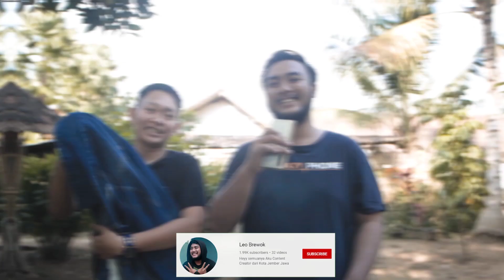IKAN NILA BAKAR MANTAP - HASIL MANCING LANGSUNG MASAK !!!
IKAN NILA BAKAR MANTAB - HASIL MANCING LANGSUNG MASAK !!!

4 Bulan yang lalu Kolam Ikan punya Keluarga sempat ane isi.in beberapa Jenis Ikan, yaitu Nilan & Gurame

Karena beberapa waktu lalu di cek sama Bude ternyata ufah lumayan gede - akhirnya kita pancing, Dan Alhasil dibikin jadi IKAN NILA BAKAR MANTAB.

VIDEO kali ini di temenin temen konten kreator juga.

Song :
Youtube Library